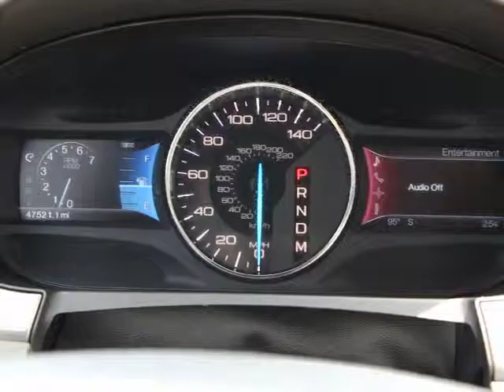2011 Ford Edge Orlando, Maitland, Sanford, Deltona, Kissimmee T42766A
2011 Ford Edge Sport - Stock#: T42766A - VIN#: 2FMDK4AK1BBA38076

DonReidFord
1875 S. Orlando Ave

FORD CERTIFIED***7 YR/100K WARRANTY**Edge Sport, 3.7L V6 AWD, 22 Wheels, Front dual zone A/C, MyFord Touch w/Sync, Navigation, Panoramic Vista Roof, Power Liftgate, Rear Camera, Reverse Sensors, SIRIUS Satellite Radio, Sony Audio System, and Vision Package.If you've been yearning to find the perfect 2011 Ford Edge, then stop your search right here. This great SUV is the one-owner find that is certain to amaze. Ford Certified Pre-Owned means you not only get the reassurance of a 12Mo/12,000Mile Comprehensive Warranty, but also up to a 7-Year/100,000-Mile Powertrain Limited Warranty, a 172-point inspection/reconditioning, 24/7 roadside assistance, trip-interruption services, rental car benefits, and a complete CARFAX vehicle history report. Having had only one previous owner means that this outstanding Edge is sure to be a favorite among our more educated buyers. New Car Test Drive said it ...accelerates quicker, it brakes harder and more progressively, it's measurably quieter on the highway than the previous version, and its onboard electronics and entertainment systems are clearly the best in the industry in terms of capability and ease of use...